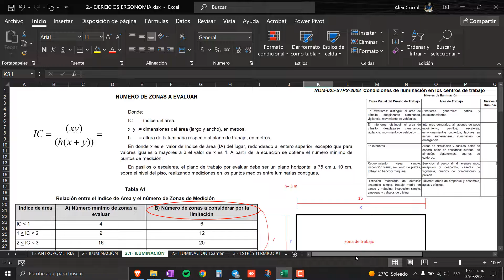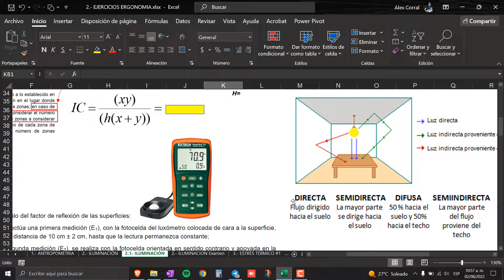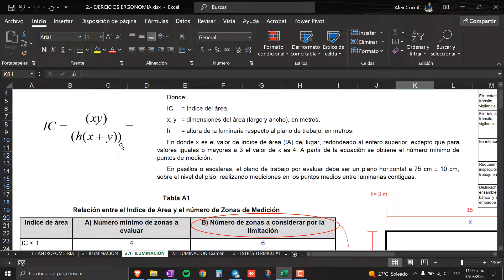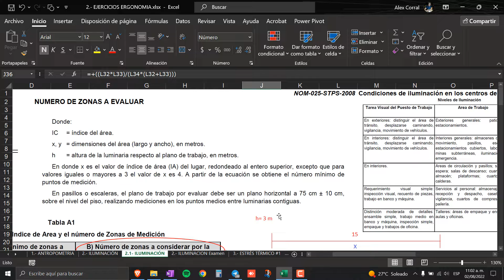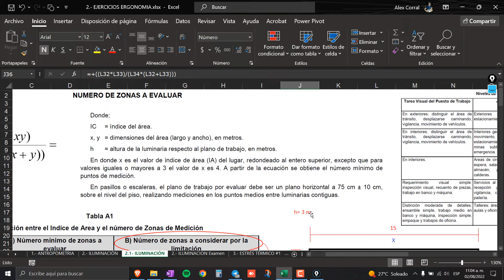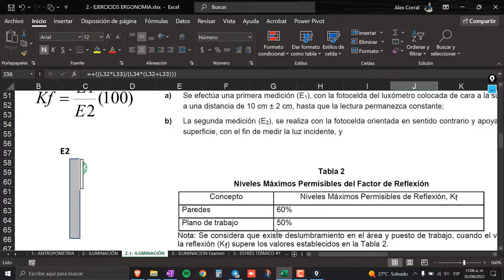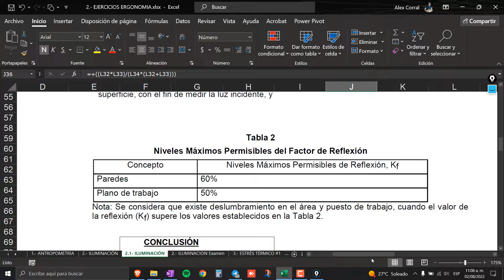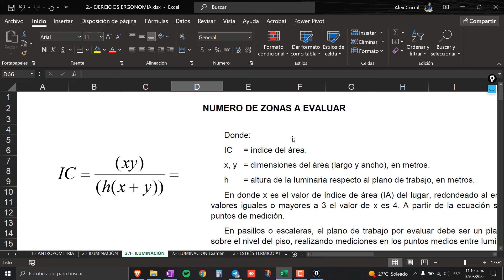CÁLCULO DE NIVELES ÓPTIMOS de ILUMINACIÓN + Plantilla EXCEL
¿Estás cansado de ambientes oscuros o encandilados? Aprende a iluminar cualquier espacio a la perfección con esta guía paso a paso.

¿Sabías que una iluminación inadecuada puede afectar la productividad, la seguridad e incluso la salud de los trabajadores? Calcular las condiciones de iluminación correctas es fundamental en cualquier espacio laboral o público.

¡Descubre cómo calcular las condiciones ideales de iluminación para tus espacios! En este video, aprenderás paso a paso cómo determinar la iluminación adecuada utilizando herramientas y fórmulas prácticas. La iluminación juega un papel crucial en la creación de ambientes funcionales y atractivos, ya sea en tu hogar, oficina o cualquier entorno. Conoce los conceptos fundamentales, factores clave a considerar y mejores prácticas para lograr una iluminación óptima que mejore la productividad y el bienestar. ¡No te pierdas este video y crea espacios luminosos que marquen la diferencia!

En este video práctico, te enseñaré paso a paso cómo determinar los niveles de iluminación requeridos según las normas y recomendaciones internacionales:

✅ Interpretación de tablas y requisitos lumínicos por tarea
✅ Cálculo del método de las lúmenes con ejemplos reales
✅ Determinación del número y distribución óptima de luminarias
✅ Consideraciones sobre deslumbramiento, uniformidad y reproducción de color

Aprenderás a aplicar estos cálculos esenciales en oficinas, fábricas, escuelas, centros comerciales y más, asegurando un ambiente visualmente confortable y productivo.

💬 Déjanos tus comentarios y preguntas para seguir mejorando nuestro contenido

¡No te pierdas esta guía completa optimizada para máximo ranking en YouTube!